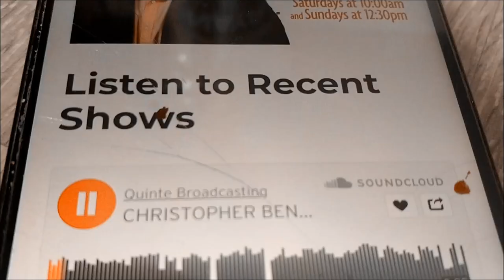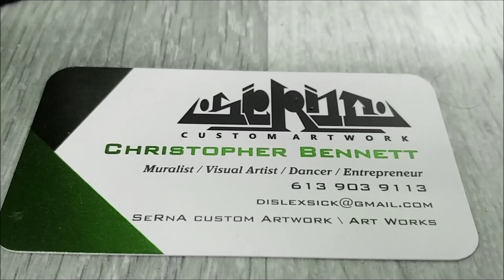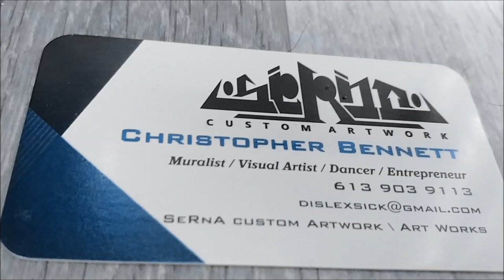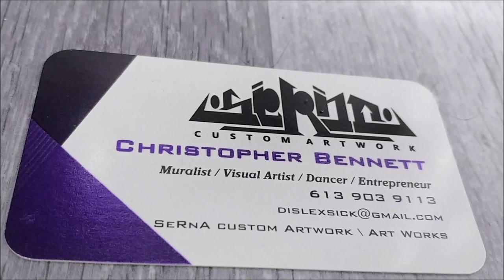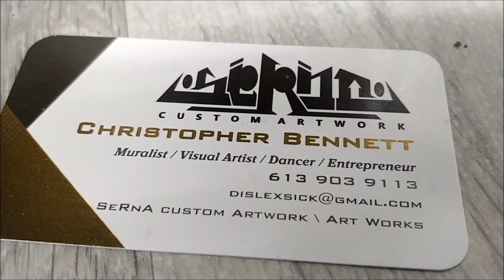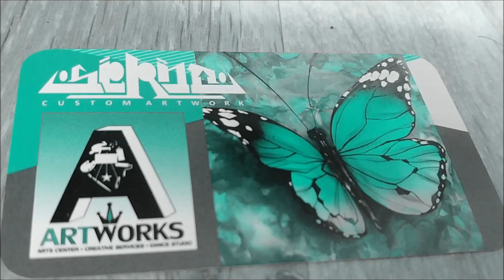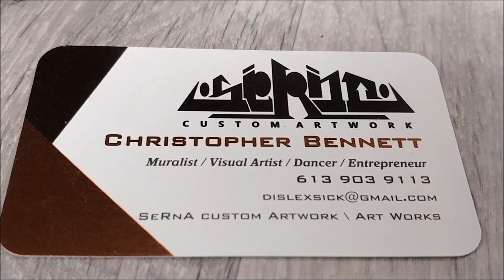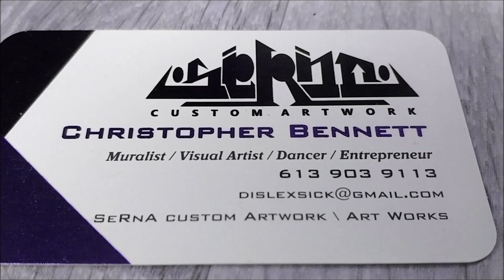SeRnA custom Artwork on weekend magazine with Sean Kelly for CJBQ radio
SeRnA custom Artwork on weekend magazine with Sean Kelly for CJBQ radio 2022.